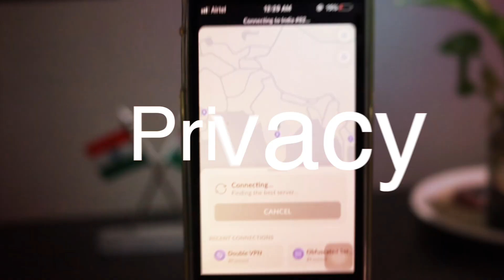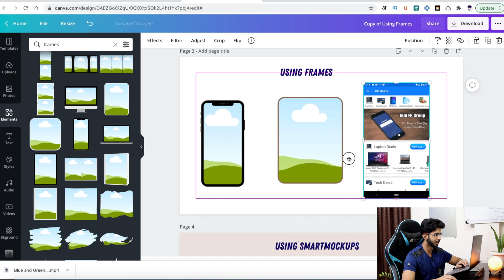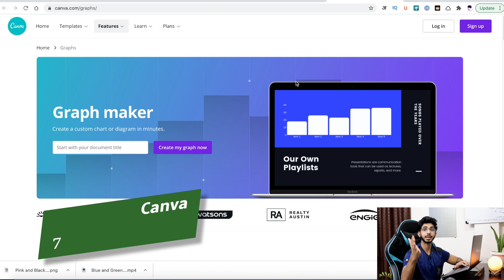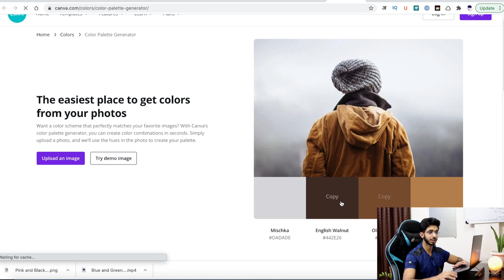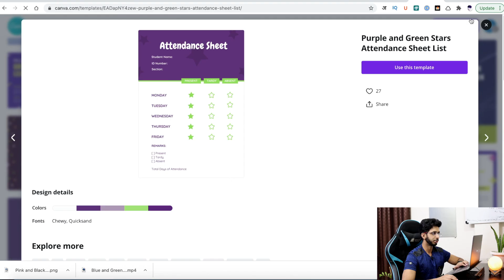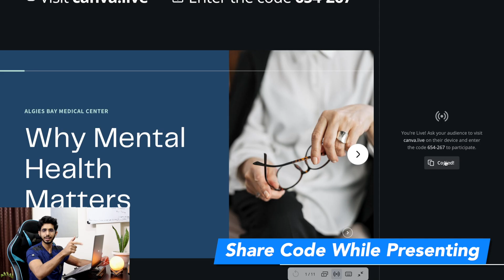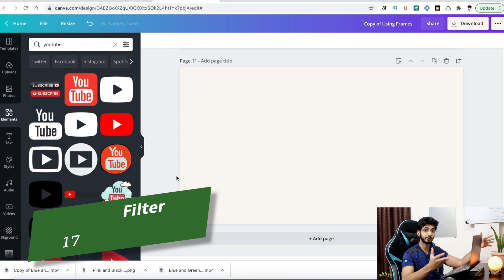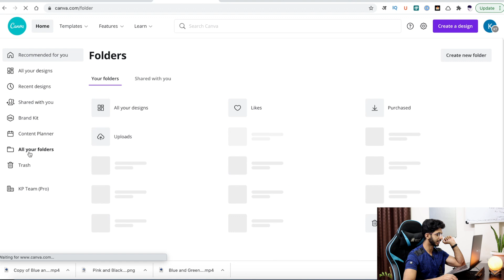Best 19 Canva Tips & Tricks 2021 [Hindi] 🔥- How To Use Canva in 2021 💯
Canva is one of the most popular online design tool out there. It is a feature packed product. There are so many Features of Canva that you'll be surprise to know.

So to use Canva efficiently in 2021 I'm showing you Best 19 Canva Tips & Tricks which will help you to get started in Canva.

And for this review I used Canva a lot and learned some interesting things about using Canva.

So here I'm sharing best 19 Canva Tips which will help you if you are a beginner.

⌛Timestamps:
0:00 - Intro
1:09 Using Pexels & Pixabay
1:37 Select Different Layers
2:03 Mockup
2:32 Preview a Mockup
2:58 Shortcuts
4:05 Editing Colors of Elements
4:37 Canva Graphs
5:40 Canva Fonts
6:32 Canva Colors
8:02 Info Button
9:10 Recording Presentation
10:47 Canva Live
11:44 Tidy Up
12:19 Create QR Codes
12:48 Search Template on Home Page
13:29 1Lock Elements
13:53 Filter Options
14:41 Hyperlink Text
15:00 Save Templates
15:45 Bottom Line